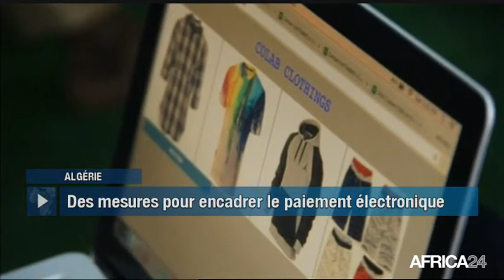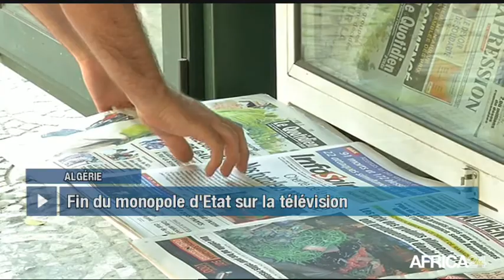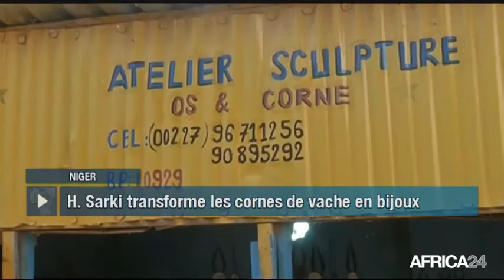Le Journal du vendredi 20 octobre - 5h GMT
Afrique, 7ÈME SOMMET ORDINAIRE DE LA CIRGL. Mali, VISITE DE FATOU BEN SOUDA À BAMAKO. Tchad, RÉFORMES DU SECTEUR DE L'ENSEIGNEMENT. Nigéria, PROMOTION DU BASEBALL.